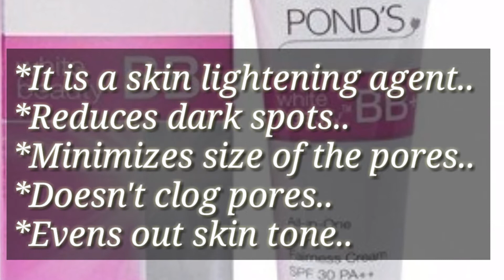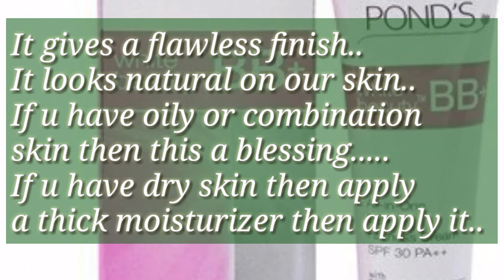Ponds White Beauty BB+ Fairness Cream With SPF-30 Honest Review || Available On Nykaa